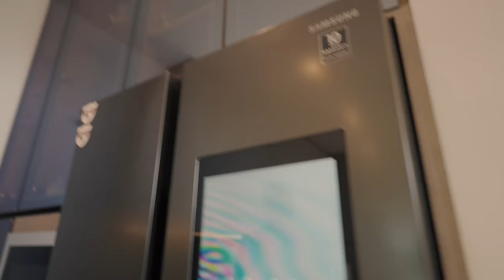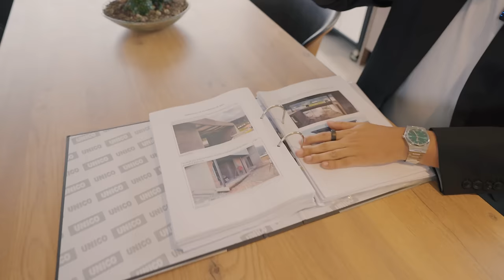IMPRESIONANTE CASA de $550.000 en CUENCA - Inmuebles Que impactan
Este es nuestro primer segmento de 'Inmuebles que Impactan'!, donde haremos un recorrido por esta espectacular casa en San Joaquín, Cuenca, con 600 m² de terreno y 400 m² de construcción. Los detalles, los materiales de construcción y su arquitectura es otro level, desde una cerradura digital y muebles a medida, hasta un área de asados integrada y un sistema de iluminación acogedor.